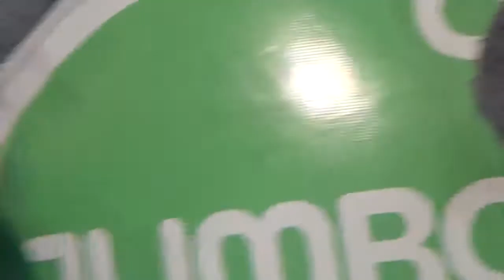Nuevamente grabo al elefante peluche gigante de Jumbo Chile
Aquí de nuevo grabo a este peluche inflable gigante de la mascota del supermercado chileno filial del conglomerado de retail multinacional chileno Cencosud

Local Jumbo Portal Ñuñoa Comuna de Ñuñoa Santiago de Chile 11 de Septiembre 2022